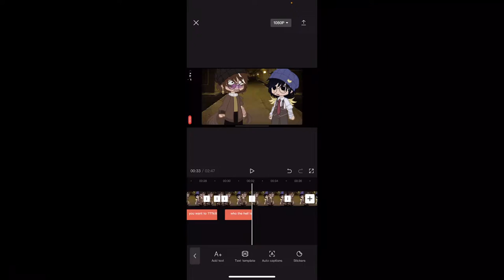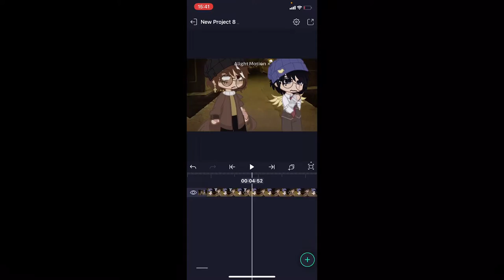remaking the video that got 17k views.. ( but different 😊 )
THIS TOOK SO LONG TO EXPORT OMG
yes this is my video i had to delete it , and if you need proof I’m glad to show you. (:
thanks for making this go viral , this is an early 300 sub special i guess ahaha
i like the og but the dialouge sucked so remake
time taken : an hour or two including exporting time
current subs : 290 !
apps used : ibis paint , capcut , gacha club , alight motion
i'm proud of both the videos :DD
have god day
( pls save )
(( SHIPPING THE CHARACTERS NOT THE REAL PEOPPE ))
BYE